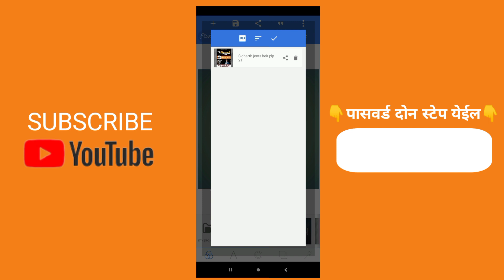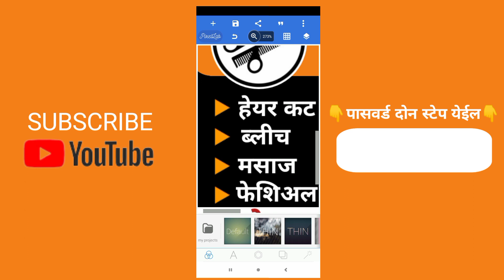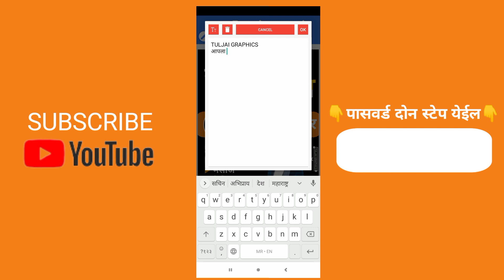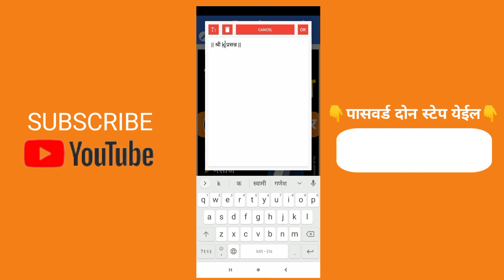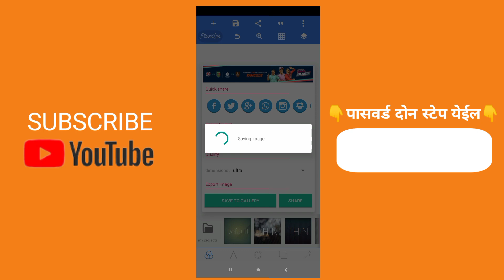Mens Parlour Banner Editing PLP FILE Barber Shop Design heiarsalunplp Salon Shop Design | pixellab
plp file कॉमेंट मध्ये पिन केलेली आहे तिथून डाऊनलोड करा👈

कोणीही व्हिडिओ skip करून बघू नका दोन्ही पासवर्ड आहेत

1पासवर्ड
2पासवर्ड